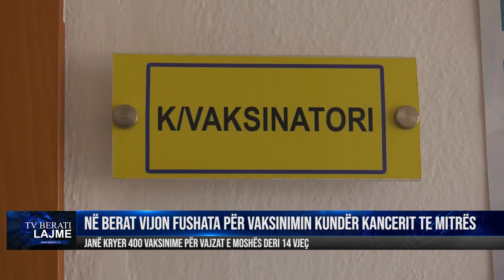NE BERAT VIJON FUSHATA PER VAKSINIMIN KUNDER KANCERIT TE MITRES